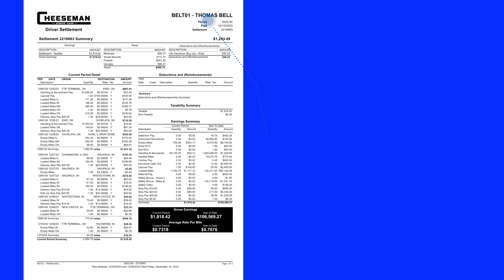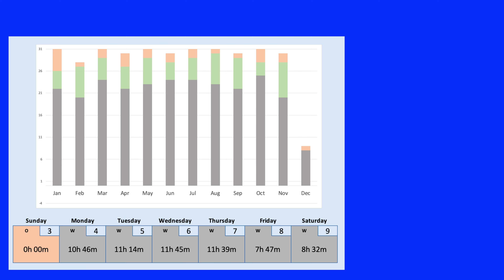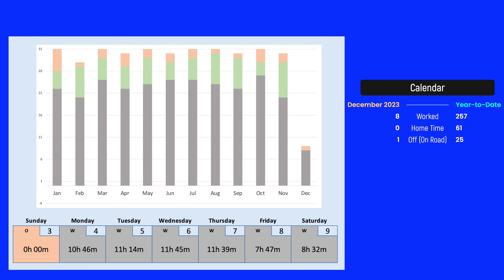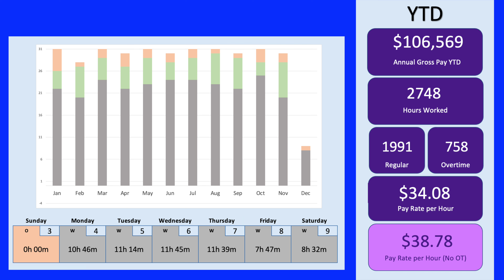Six Figure Trucking - Week 50 (2023)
I'm a W-2, company driver at Cheeseman LLC.  When looking for the company for which you want to work, be sure to network and research.

The right carrier is all about the CHECK, not just the direct deposit.
* Culture
* Home Time
* Equipment
* Compensation
* Knowledge

Time Codes
00:00 - 00:03 Intro
00:04 - 00:32 Logs
00:33- 01:28 Unedited Pay Statement
01:29 - 01:51 Year to Date
01:52 - 02:09 Calendar
02:10 - 03:00 Overtime Calculation